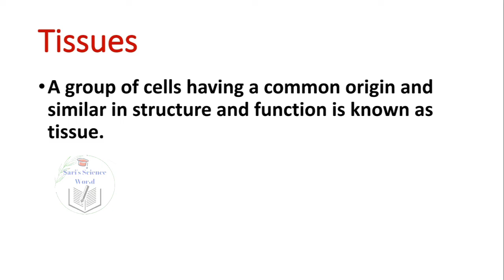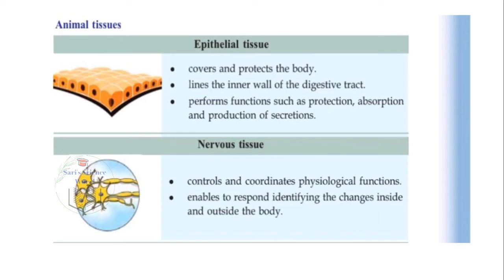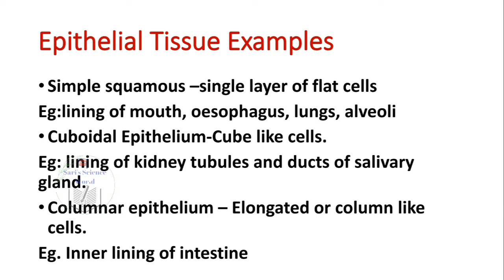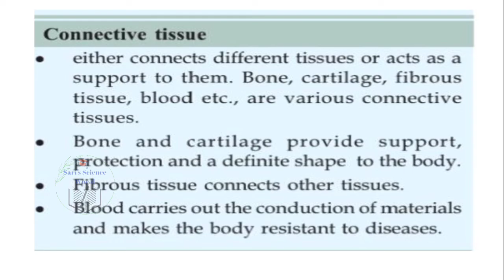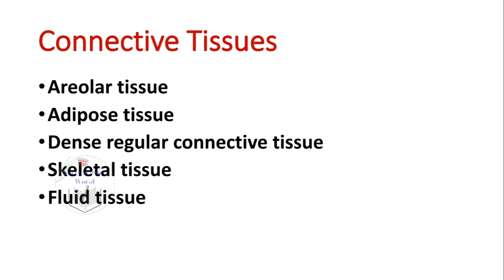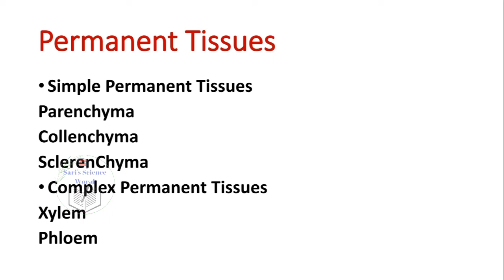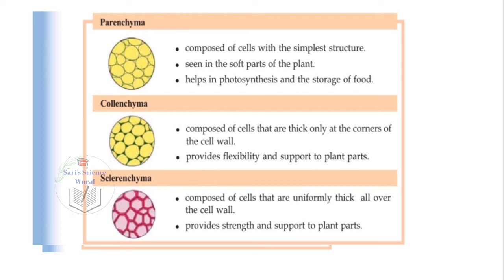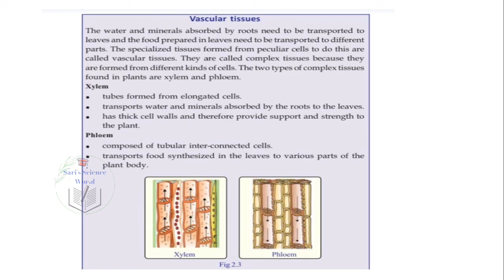K TET Category 2 Science Tissues and Types of Tissues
ktet category 2 science |Tissues and Types of Tissues
K TET category 2 classes